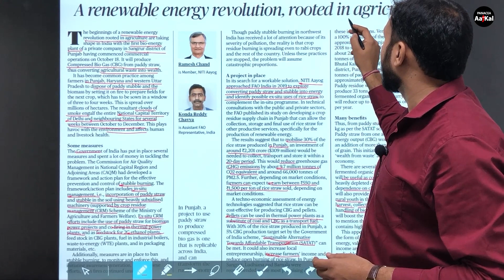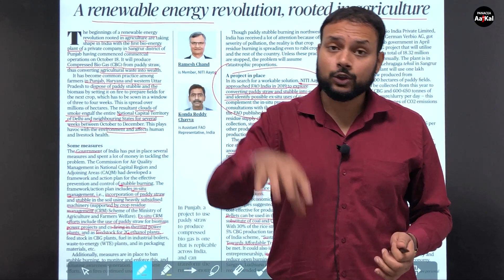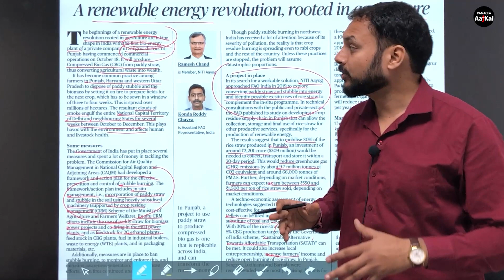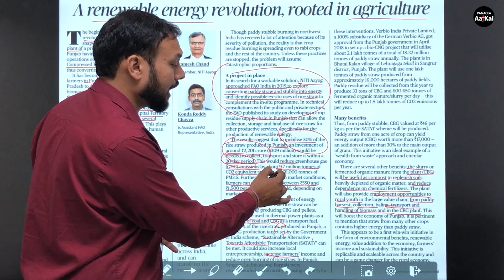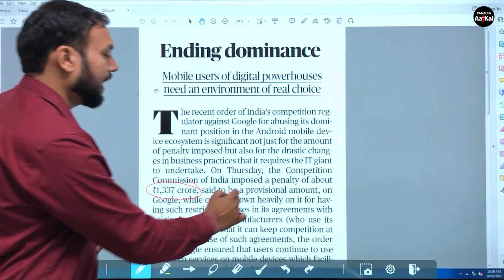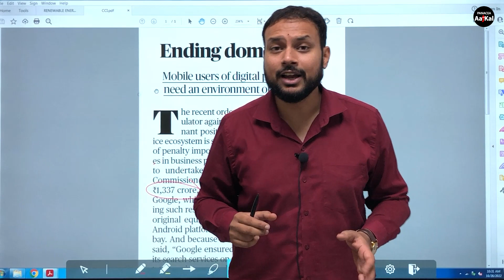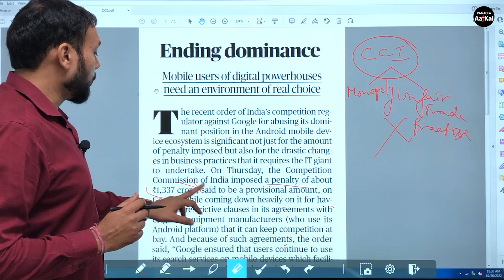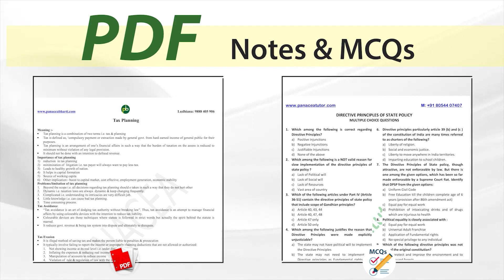A Renewable Energy Revolution | Penalty on Google | Editorial Analysis by Panacea AajKal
In this video the analysis of Editorial 'A Renewable Energy Revolution | Penalty on Google' has been presented. The discussion on this topics is useful for Bank, SSC and UPSC exam preparation.